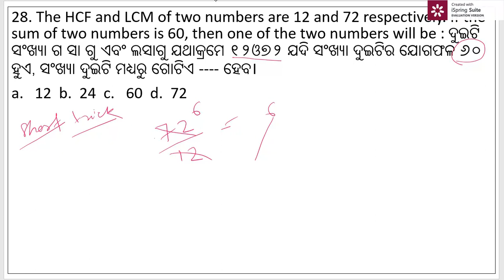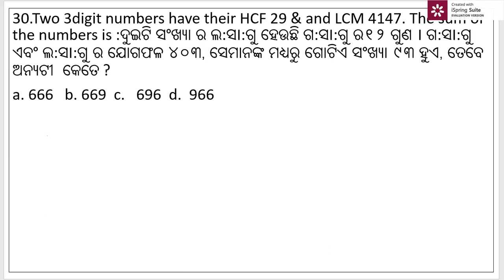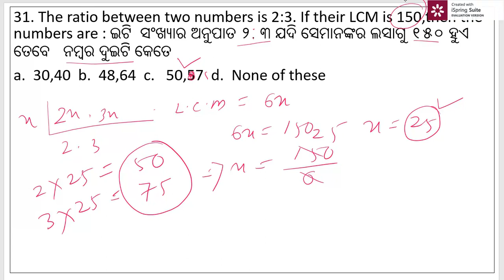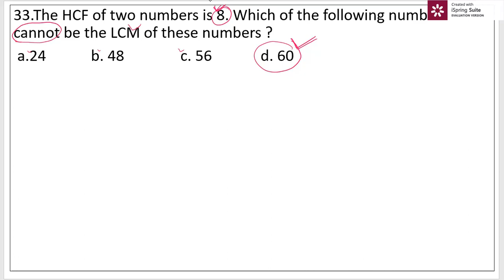HCF and LCM in odia , problems on hcf and lcm ,short tricks,basic concept in odia by odisha tutorial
28.The HCF and LCM of two numbers are 12 and 72 respectively. If the sum of two numbers is 60, then one of the two numbers will be
29. The sum of the HCF & LCM of two numbers is 680 and the LCM 84 times the HCF . If one of the numbers is 56, then other is
30.Two 3digit numbers have their HCF 29 & and LCM 4147. The sum of the numbers is :
31. The ratio between two numbers is 2:3. If their LCM is 150,then the numbers are :
31. The ratio between two numbers is 2:3. If their LCM is 150,then the numbers are :
32. The ratio between two numbers is 15:11. If their HCF is 13,then the numbers are :
33.The HCF of two numbers is 8. Which of the following numbers cannot be the LCM of these numbers ?